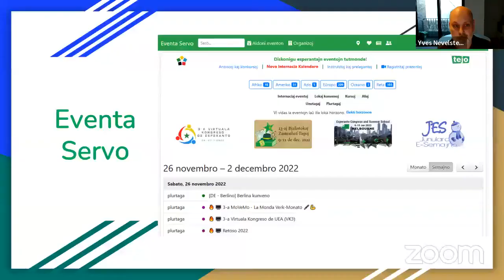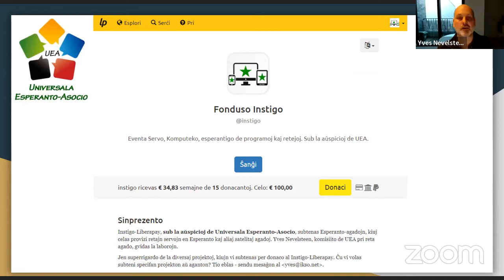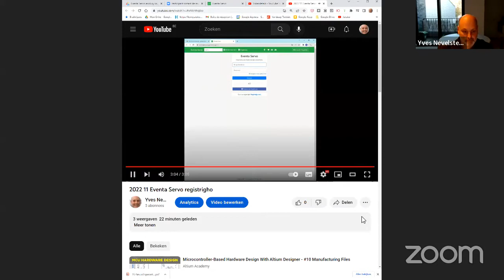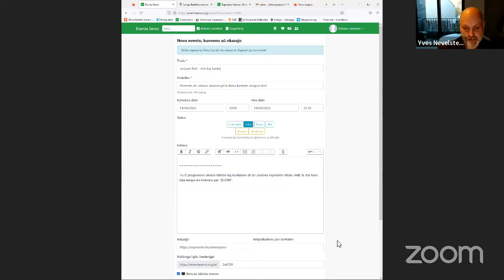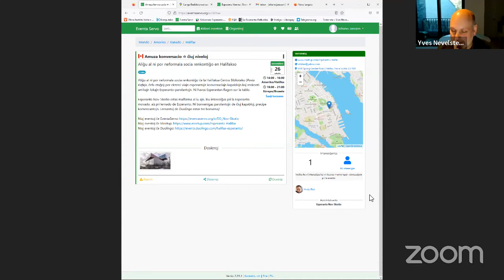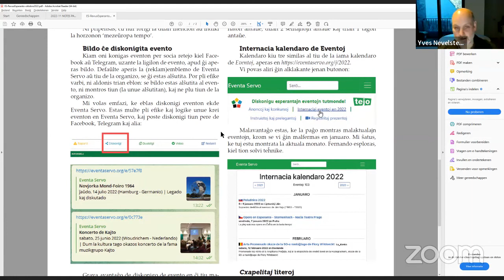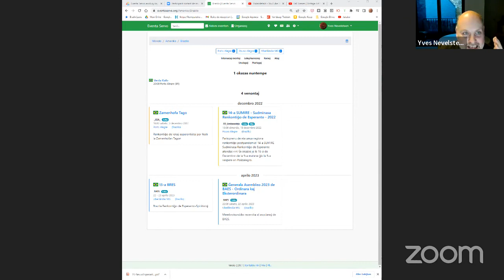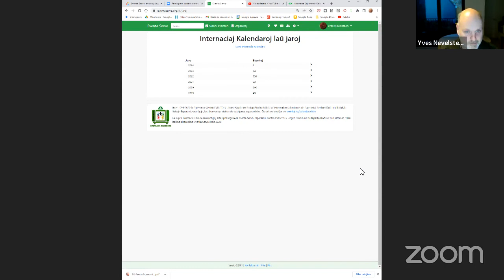VK22 Eventa Servo: evoluoj kaj planoj (Yves Nevelsteen)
Jen evoluoj kaj planoj pri Eventa Servo, la eventodiskoniga retejo de UEA kaj TEJO, sekvata de iom da trejnado pri enigo de konkretaj eventoj. Kun posta ebleco starigi demandojn.

Tiu prezento estis pretigita okaze de la 3-a Virtuala Kongreso de Esperanto (VK), okazinta en novembro 2022.
Por aliĝi al la 109-a Universala Kongreso de Esperanto (UK), kiu okazos en Aruŝo, Tanzanio, en aŭgusto 2024, la unuan fojon en Afriko, aliru